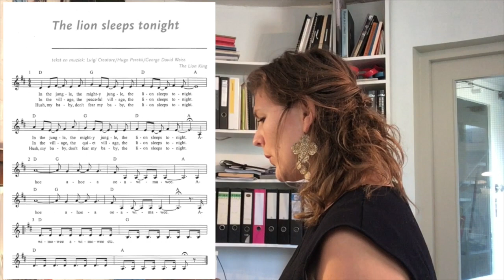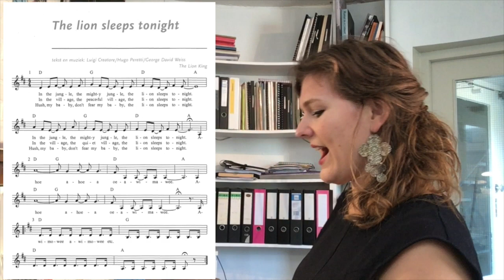Koorles 17 juni 2020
Wil je me wat creatieve energie geven? Je kunt me trakteren op een kopje koffie via deze

Front Row Concerts
Lijkt het je niet geweldig om op de eerste rij te zitten bij een concert dat speciaal voor jou is?
Het is nu mogelijk!
Voor jezelf of als cadeau!
Lieke geeft online concerten van 15 of 30 minuten voor een klein prijsje. De muziek die Lieke voor je zingt, kun je zelf samenstellen uit het keuzemenu. Ook een verzoeknummer is mogelijk!

uitspraak: 15:41
sopranen: 16:53
alten: 25:12
tenoren en bassen: 31:09
tutti: 39:47